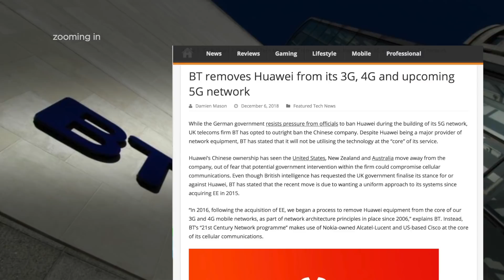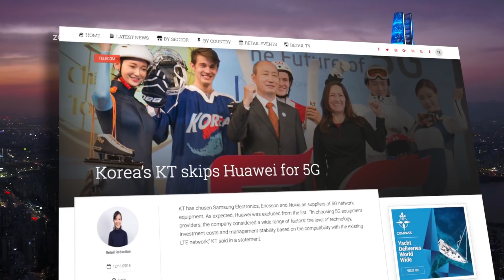How the West Can Counteract China’s Cyber Strategy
On December 1, 2018, Meng Wanzhou, CFO of Huawei and daughter of Huawei’s founder, was arrested at a Vancouver airport after an extradition request by the U.S. over alleged Iran sanctions violations.  Meng’s arrest shocked Huawei. Will the arrest impact its 5G efforts?  Let's hear from Mr. Declan Ganley again.